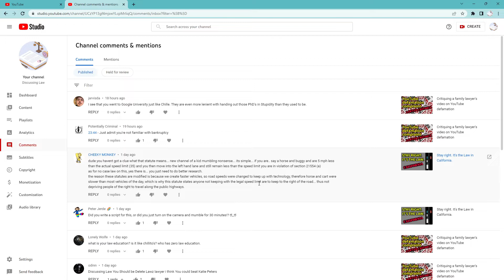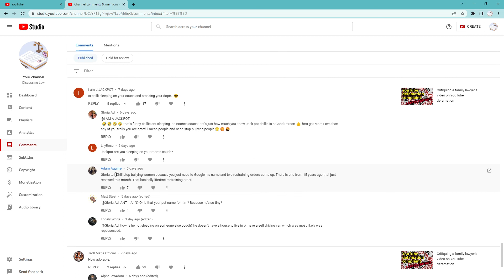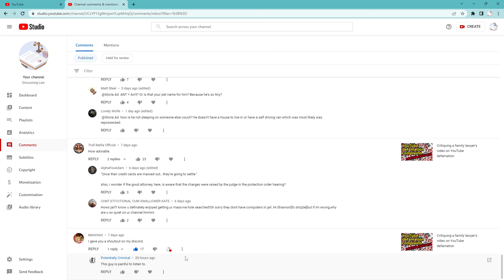Comment reactions to mostly trolls - September 2022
Just giving personal responses to comments, from mostly trolls. Some legal argument in here, but mostly not.

I will personally respond to comments for this video in a comment response video in October. Thank you for your patience.